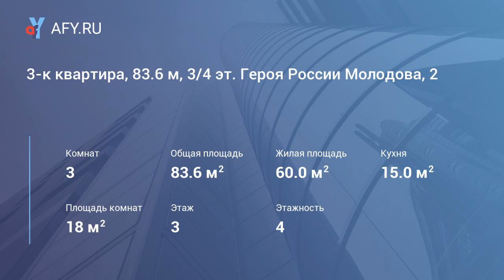3-к квартира, 83.6 м, 3/4 эт. Героя России Молодова, 2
Трёхкомнатная квартира в сталинском доме с высокими (3 5 м) потолки, гардеробная, кухня разделена на столовую и зону готовки. Застекленный балкон, пластиковые окна, рядом 2 садика, школа, сосновый бор, чистый воздух.